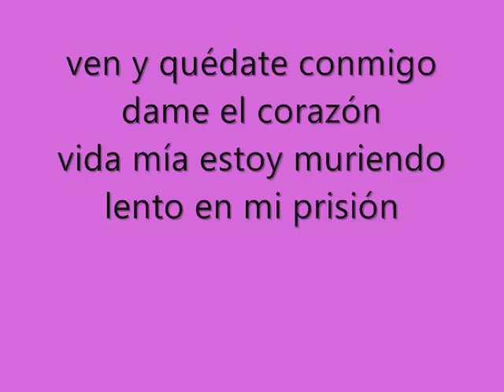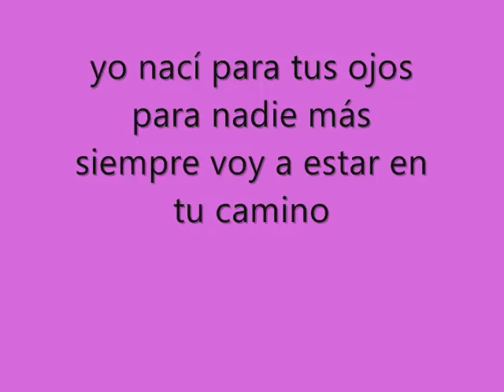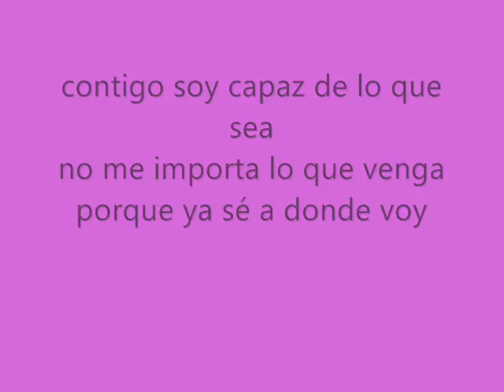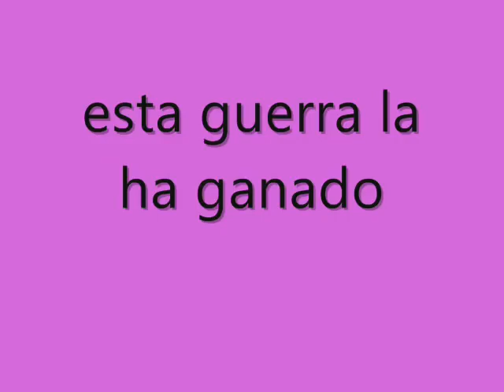Beyonce & Alejandro Fernandez _ Amor Gitano